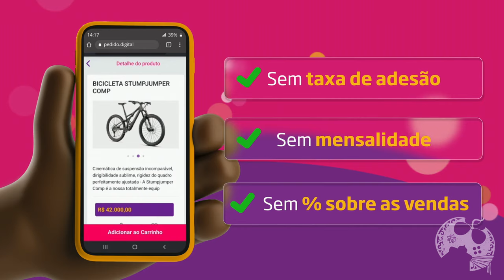TRAJES INCRÍVEIS, MAS QUE CHEGARAM TARDE DEMAIS EM ASSASSIN'S CREED VALHALLA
Muita coisa boa chegou com a atualização mais recente de Assassin's Creed Valhalla, mas infelizmente TARDE DEMAIS.
Você é da opinião que 'antes tarde do que nunca' ou realmente a Ubi perdeu a mão nessa questão, em específico, Valhalla?
Comenta no vídeo!

Pedido Digital: 00:00:00
Vídeo: 00:00:48

- Jogue comigo
- Emotes únicos
- Grupo exclusivo no WPP e muito mais!!!

Caixa Postal: 4455
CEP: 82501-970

Temos um Grupo de Ofertas no Telegram!

AGRADECIMENTOS
Kallil Augusto